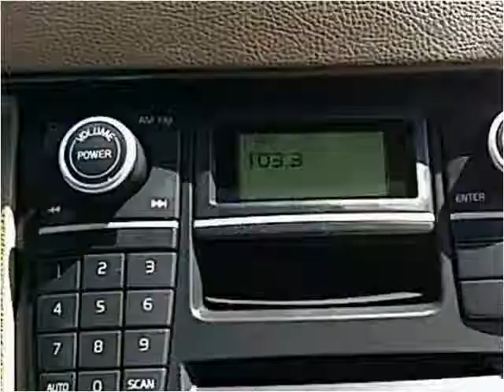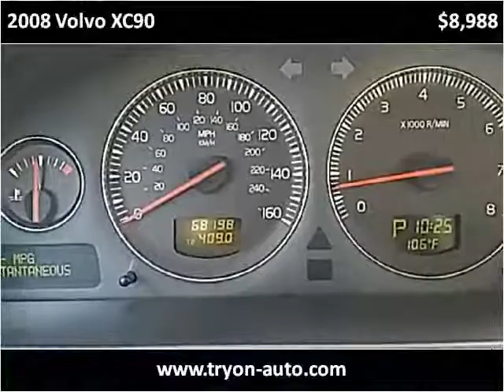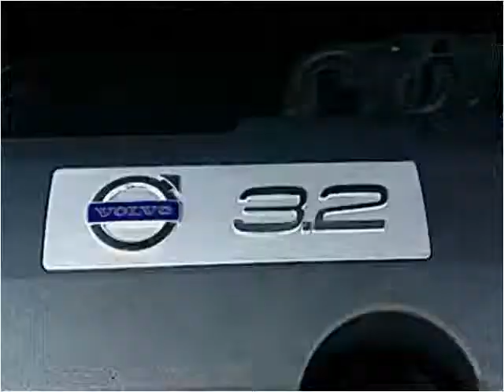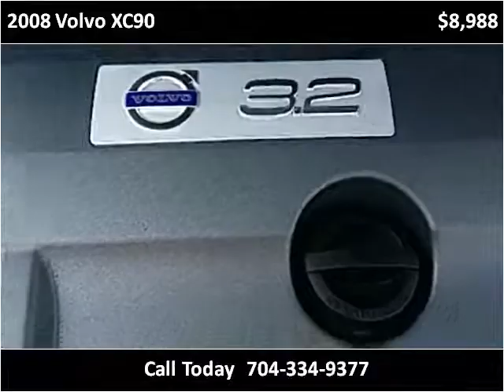2008 Volvo XC90 Used Cars Charlotte NC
This 2008 Volvo XC90 is available from Tryon Auto Mall.